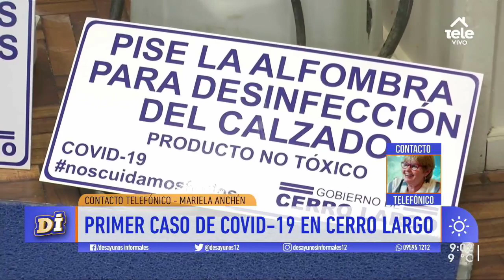Detectaron el primer caso de coronavirus en Cerro Largo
La directora departamental de salud, Mariela Anchén, detalló que hay 15 personas en cuarentena y están rastreando contactos.